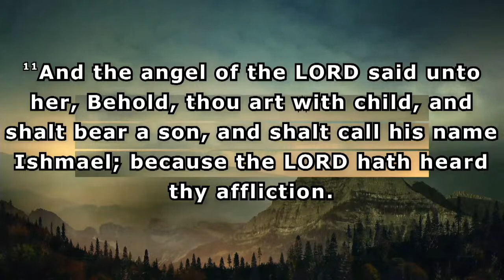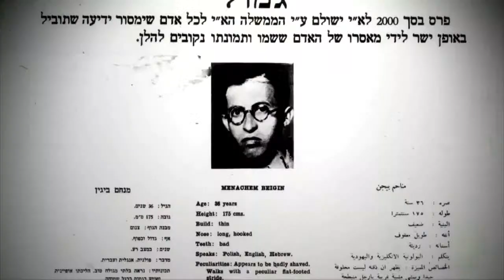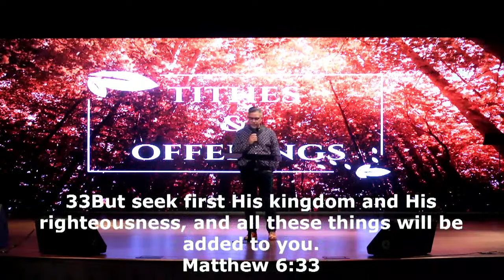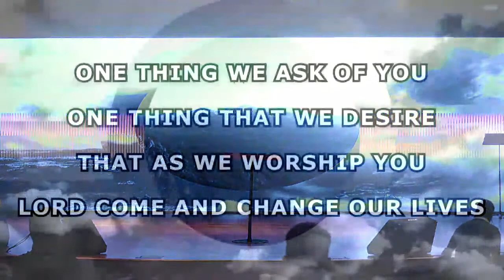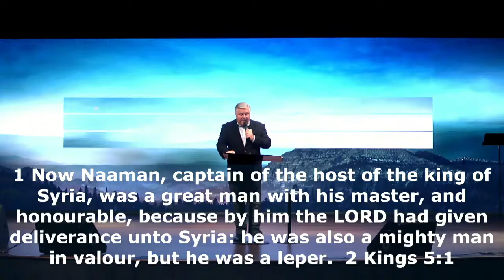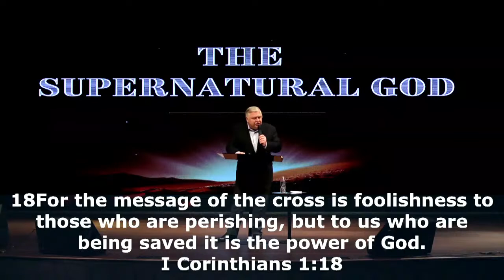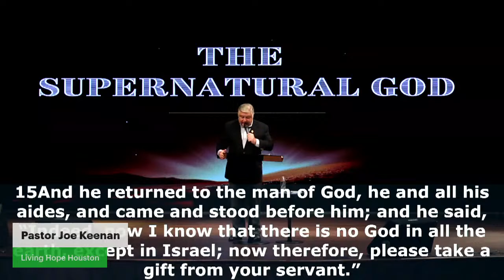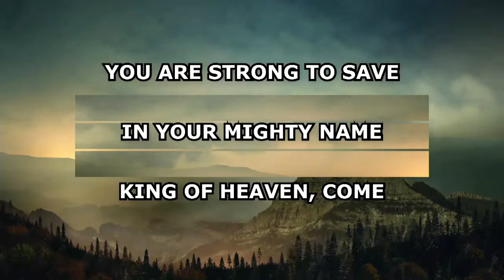The Supernatural God - Pastor Joe Keenan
HAVING A VISION FOR THINGS TO COME